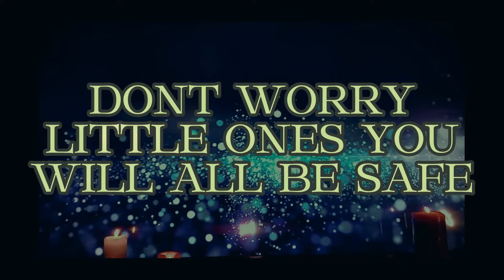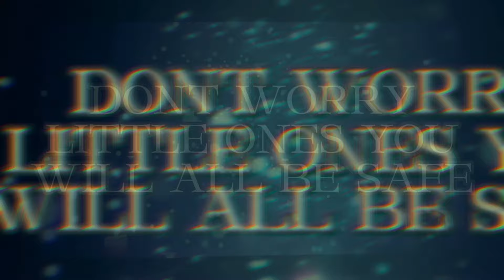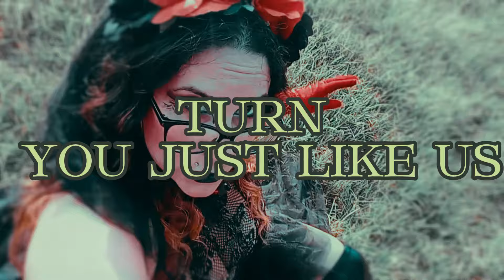ASMR THE WHISPERING WITCH DOCTOR , SOOTHING GENTEL WHISPERS , ASMR TINGLES , AND TRIGGERS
welcome to a new ASMR  sleep video

support in keeping my channel going is very appreciated
If you would like to hear more OF MY EXPLICIT ASMR OR MY ADULT AUDIO STORIES and leather fashion   please use the leather page and not the medical if you are looking for more content like this THERE ARE LINKS IN MY BIO / PROFILE LINKTREE TO MY OTHERE CHANNELS WARE YOU CAN FIND UNSEEN ASMR AND STORIES NOT SEEN ON YOUTUBE , your support is very welcome as i am always needing ne props and costumes ,so thank you

for more MEDICAL videos i have three channels and one is just medical hear is the

and for my more explicit ASMR and adult audio stories and fashion please use the links in my profile to my link tree ware you can find all my other channels thank you so much for your support all support for my channels is welcome